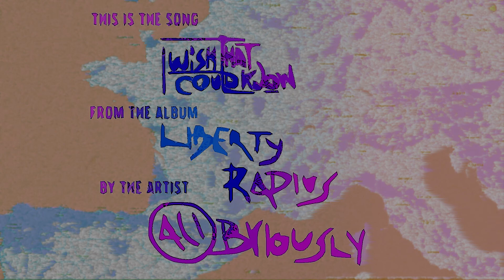(OLD) 03 - I Wish That I Could Know [AUDIO]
Stream now!

Lyrics:

The devil stands on shoulders
Begging for some change
She wants me to be a sinner
Isn’t that deranged?
I just wanted my freedom
But women love me so
Did God really make everything?
I wish that I could know

Break the chain, get deranged
See the name, feel the pain

The Devil’s back in LA
Keeping us off track
My woman is on top of me
And I am on my back
I just wanted the circumstance
To reap what I could sow
The Devil's on my shoulder, now

Feel the pain, feel the rain
Let her go, and let her know
That you are there so she can grow

Satan's got my bath towel
Wrapped around her head
She’s pulling me on top of her
And messing up my bed
I tried my best to be the best
But the test has failed me so
Does God truly control me?